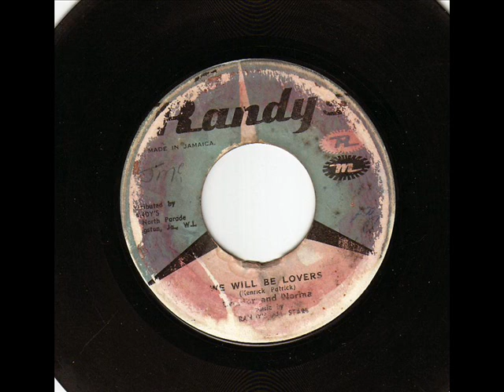creator & norma - we will be lovers (randy's 1963)